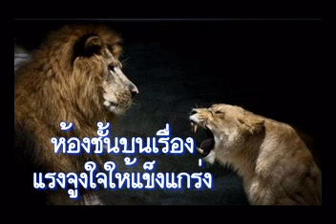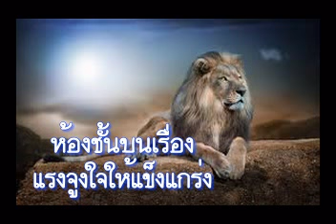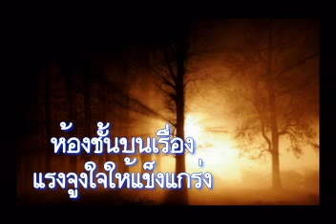วันเสาร์ที่ 10 ธันวาคม 2016 แรงจูงใจให้แข็งแกร่ง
บทภาวนาธรรมห้องชั้นบน เรื่องแรงจูงใจให้แข็งแกร่ง
อ่าน:  ฮีบรู 10:19-25
บทความวันนี้เขียนโดย: มาร์ก ควิก (แคลิฟอร์เนีย)

ขอให้เรายึด‍มั่นในความหวังที่เราทั้ง‍หลายเชื่อและรับไว้นั้น โดยไม่หวั่น‍ไหว เพราะ‍ว่าพระ‍องค์ผู้ทรงประ‌ทานพระ‍สัญ‌ญานั้นทรงสัตย์‍ซื่อ และขอให้เราพิจาร‌ณาดูว่าจะทำอย่าง‍ไร จึงจะปลุก‍ใจซึ่งกันและกันให้มีความรักและทำความ‍ดี (ฮีบรู 10:23-24)

คนที่รู้จักจอห์นพ่อตาของผมย่อมรู้ดีว่าท่านรักพระเจ้าและพูดแต่สิ่งดีมีประโยชน์ บางครั้งท่านให้ข้อสังเกตที่ชาญฉลาด บางครั้งเตือนผู้คนให้เห็นความสำคัญของความจริงที่เที่ยงธรรม บางครั้งก็ให้ข้อคิดที่น่าขำและช่วยผู้ฟังให้ใช้ความคิดเสมอ จอห์นเป็นผู้ที่ให้แรงบันดาลใจแก่ผู้ฟังเสมอ ในวันเกิดครบ 80 ปีของท่าน ผมพูดถึงท่านว่าเป็นนักปลุกใจคนที่แกร่งกล้า เมื่อได้ยินจอห์นพูดปลุกใจคนอื่นให้รักและทำดีแล้ว ทำให้คิดถึงผู้เขียนพระธรรมฮีบรูผู้หนุนใจคริสเตียนให้ทำเช่นเดียวกันนี้

พระเยซูเองก็ทรงพูดปลุกใจคนให้คิดลึก พระองค์ตรัสกับสตรีที่บ่อน้ำทำให้เธอประทับใจและออกไปประกาศข่าวดี (ยอห์น 4:29) พระองค์ทรงดลใจนิโคเดมัสให้เข้าใจว่าการเกิดใหม่เป็นอย่างไร (ยอห์น 3:4) และทรงจูงใจนายร้อยคนหนึ่งซึ่งทูลขอพระองค์ไปรักษาบ่าวของตน (มัทธิว 8:8)

พระเยซูทรงซื่อสัตย์สุจริต พระองค์ทรงหนุนใจเราให้ติดตามพระองค์ไปทีละก้าว จนสามารถวางใจมั่นคงในพระองค์ เมื่อใดที่พูดกับคนที่เราพบ เราก็สามารถหนุนใจให้ปฏิบัติตนด้วยความรัก เพราะมีพระเยซูทรงเป็นต้นแบบ เราจึงสามารถหาทางเอาชนะความชั่วด้วยความดีได้ ทั้งด้วยคำพูดและการกระทำ (โรม 12:21)

อธิษฐาน:  พระเจ้าข้า โปรดให้ใจของข้าพระองค์ทั้งหลายเต็มไปด้วยรักและความสุจริต และขอให้ข้าพระองค์สามารถจูงใจและหนุนใจผู้อื่น ทูลในพระนามพระเยซูคริสต์เจ้า อาเมน

เป้าหมายของคำอธิษฐาน: ผู้ที่ต้องการกำลังใจ

ข้อคิดสำหรับวันนี้:  วันนี้ข้าพเจ้าจะสนองพระสัญญาของพระเจ้าด้วยการหนุนใจผู้อื่น

หากท่านประสงค์มีส่วนถวายทรัพย์สนับสนุนการผลิตสื่อบทภาวนาธรรม และพันธกิจหอพักเด็กพระคุณอุปถัมภ์ สามารถโอนเงินเข้าบัญชี บ้านพระคุณอุปถัมภ์ คจพ. ธนาคารออมสิน สาขาพร้าว 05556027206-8